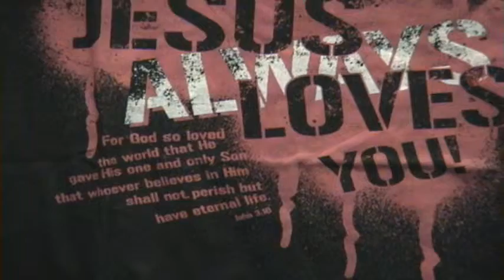Girls Bold Christian T-Shirt "Always Loves"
Jesus doesn't just love you... Jesus always loves you! "ALWAYS" stands out boldly because a lot of times we question if God still loves us. Of coarse He does! Jesus died on a cross for our sins, showing the greatest love! Nothing can change that! So lets stop trying to be good to come to God and just receive His love and forgiveness that makes us good!